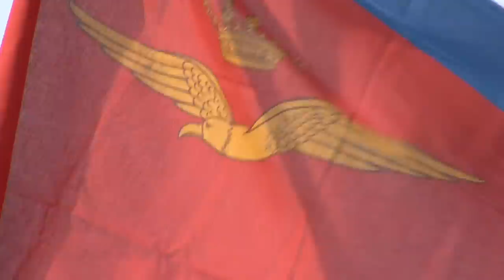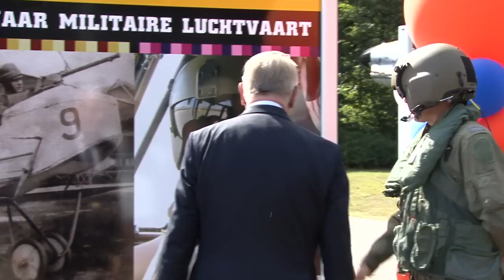Minister opent expositie Militaire Luchtvaart Museum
Minister Hans Hillen heeft 27 augustus 2012 de expositie over de 100-jarige geschiedenis van de luchtvaart geopend in het Militaire Luchtvaart Museum (MLM) te Soesterberg.

In 2013 bestaat de militaire luchtvaart in Nederland 100 jaar. Het MLM blikt met de expositie 'Van pioniers tot professionals: 100 jaar militaire luchtvaart, 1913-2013' terug op die afgelopen eeuw.